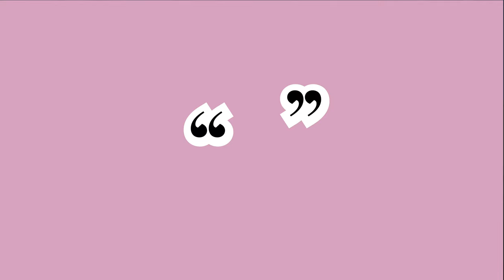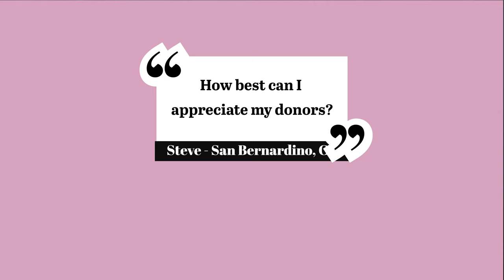Jim 'N Java S1 E3: Answering Your Fundraising Questions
🔥. In this video, you’ll learn:

➡️  Weekly Questions:
00:00  A. Introduction
00:23 1. I'm having trouble getting an appointment with a business person to ask them for money. any suggestions?
04:40  2. How best can I appreciate my donors?

🤵🏻  Veteran development and fundraising professional, Jim Dempsey, with 36 years non-profit experience and 2500+ events under his belt and over $100 million in revenue, will be hosting the program and will show you how to succeed using proven development principles.